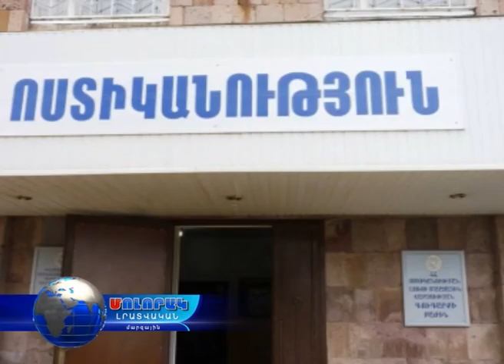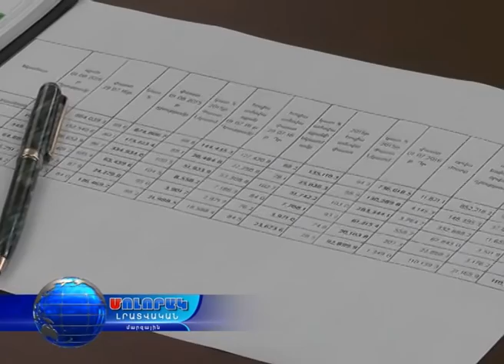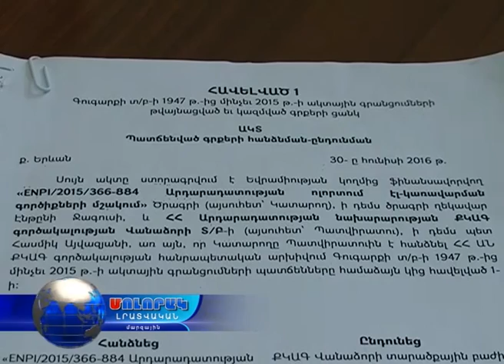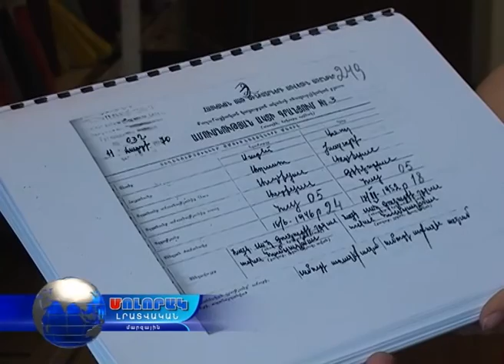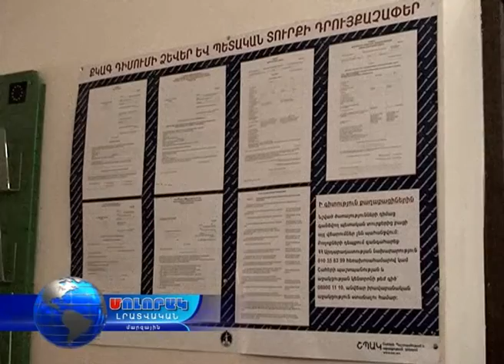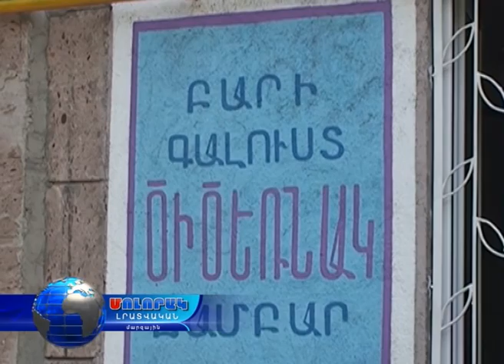Մոլորակ լրատվական գլխավոր թողարկում 02.08.16